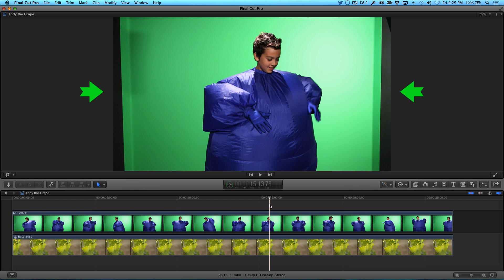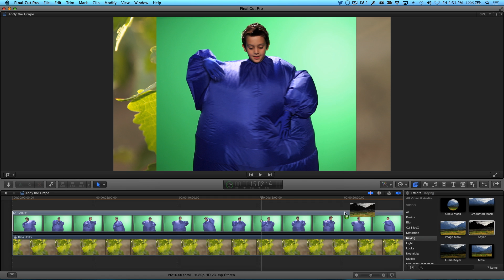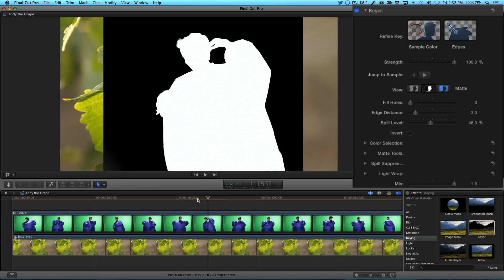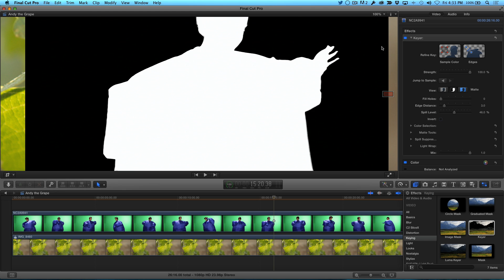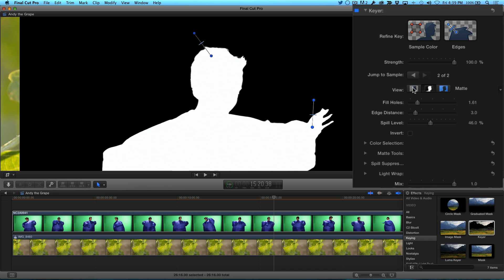Final Cut Pro X in Under 5 Minutes: Unlocking the Keyer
In "Under 5 Minutes" Steve Martin from RippleTraining.com shows you how to use the automatic options in Final Cut Pro's Keyer to make a chroma key composite using a green screen.  Learn to analyze the matte and improve the key by sampling sections of the background on a “badly lit” green screen, and then refine the key by blending the edges of the matte.

Link to the paint Steve used to create his green screen